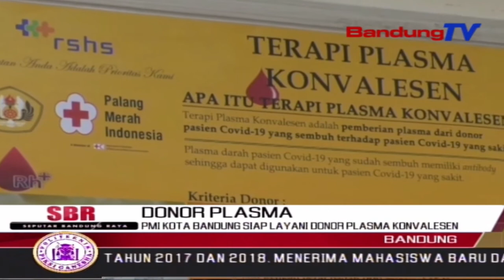PMI Kota Bandung Siap Layani Donor Plasma Konvalesen | SBR | BANDUNGTV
SBR | BANDUNGTV | RIDWANSYAH AZHAR | Palang Merah Indonesia Kota Bandung siap layani donor plasma darah, atau plasma konvalesen yang dinilai mampu mempercepat proses penyembuhan pasien Covid 19. Hingga saat ini, PMI Kota Bandung sudah melayani tiga mantan pasien Covid 19, yang mendonorkan plasma darahnya guna membantu proses penyembuhan pasien Covid 19.